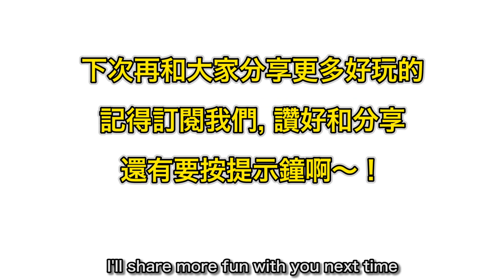【小島生活營】野外柴火PIZZA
野外柴火PIZZA究竟是怎樣做的？Aidan & Veronica 又面對什麼挑戰？

90後的自然教育工作者Tony，組團帶領小朋友到野外尋樂逾6年，深信孩子上山下海盡情玩，既可強身健體，也能建立做人處事的正確價值觀，而藉走出comfort zone，也可訓練勇氣、認識真我、擴闊眼界心胸、學懂與人相處及惜物保育。Tony 過往舉辦的活動計有親子露營、親子單車團、越野滑板車團、Parkour、郊外生火煮食如首創執柴起爐炭燒雞蛋仔，另外也有聲音旅行、生態營、靜心營、森林夜校等，有動有靜。